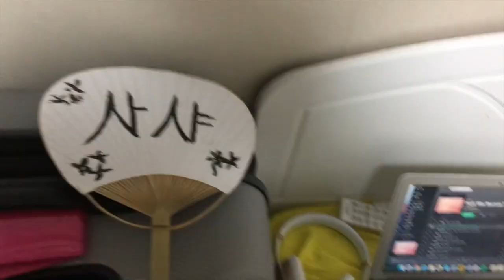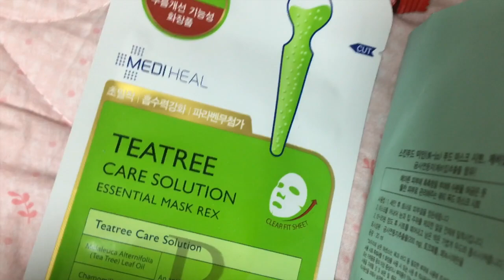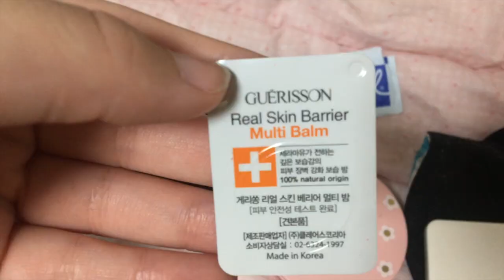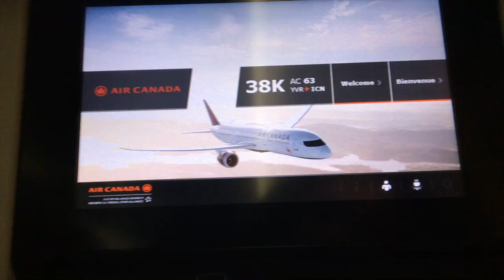I LEFT KOREA || Travel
Korea's all done for me. Here's me leaving